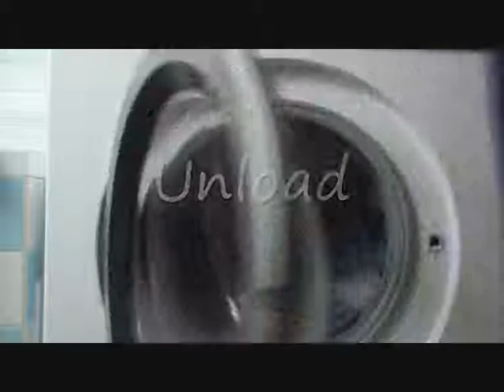Bosch Logixx 6 - Problematic blanket part 2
IN THIS VIDEO:
SECOND RINSE
SECOND SPIN - FIRST ATTEMPT - EAARLY ABORTED - OVERDOSING
EXTRA RINSES
SECOND SPIN
EXTRA SPIN - SKIP SECOND RINSE!!!
FINAL RINSE
FINAL SPIN WITH KILLER SUDS LOCK!
UNLOAD